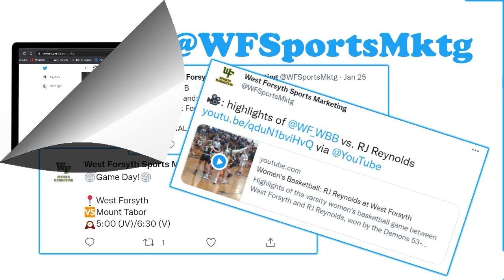Titan Talk 2-25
Ty talks to Brody McDonald from the men's lacrosse team, and Braddrick's Always A Titan segment features Bailey Coleman.